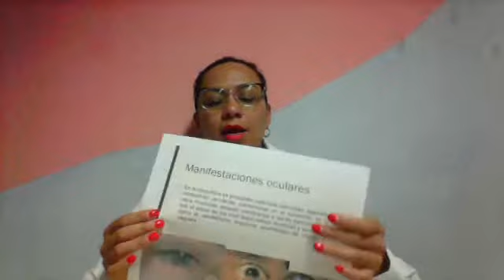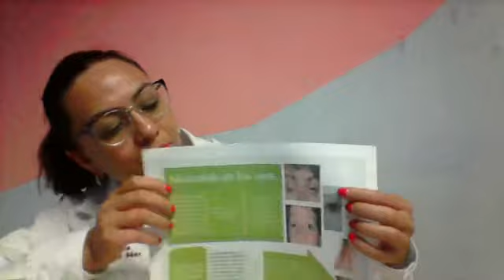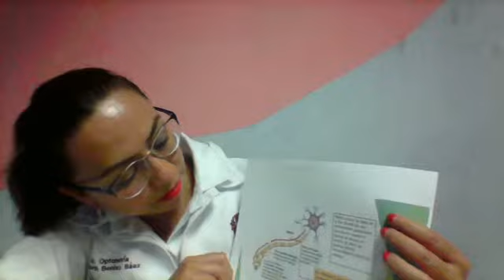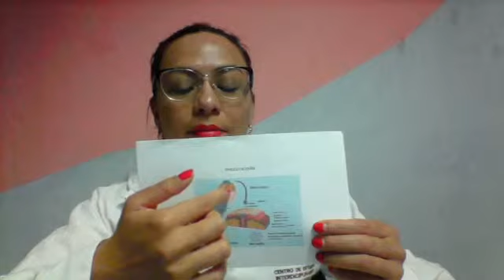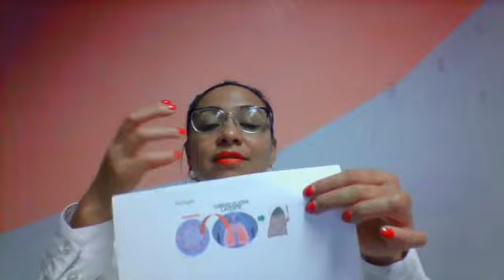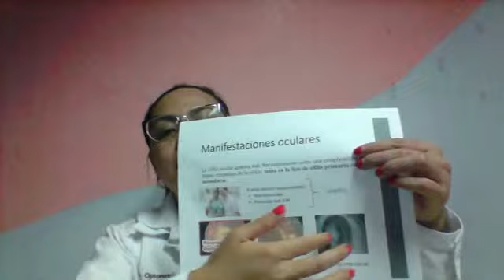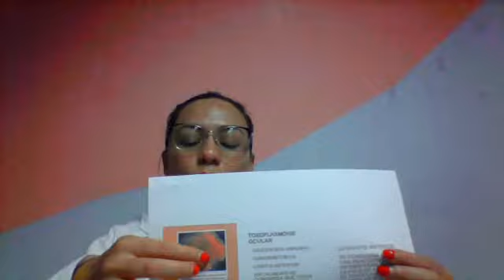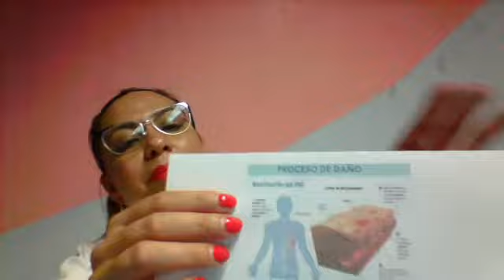Trabajo final patología General parte 2